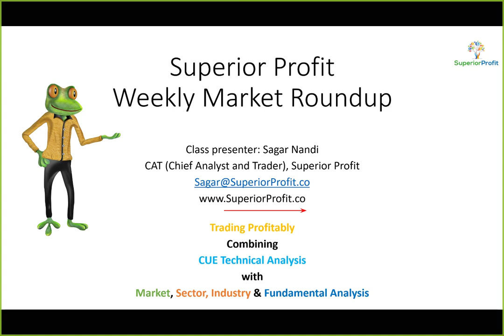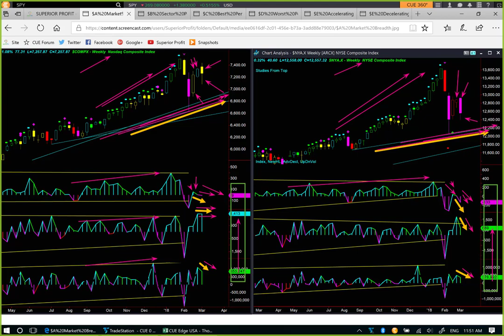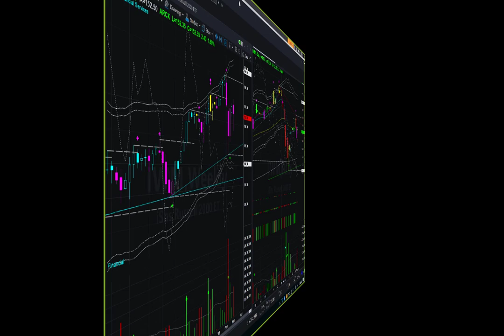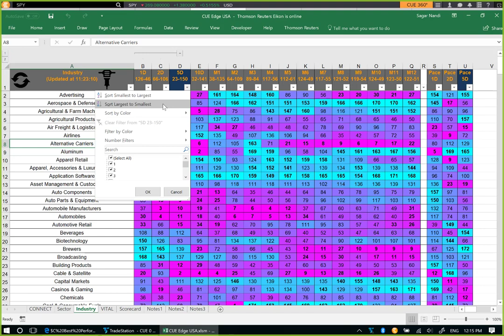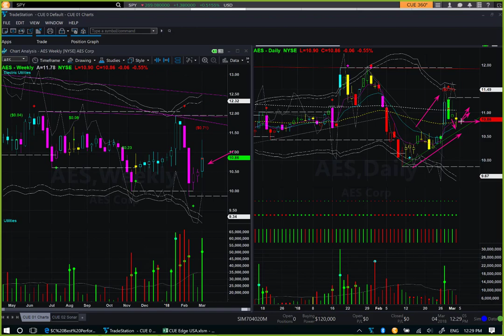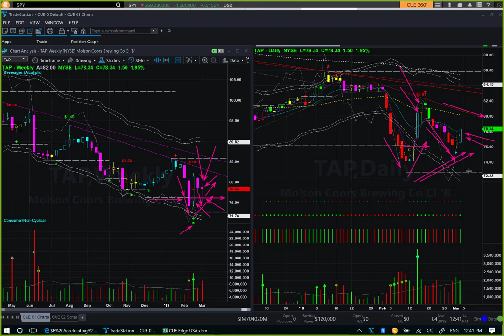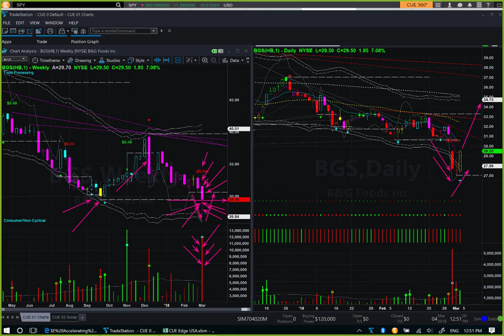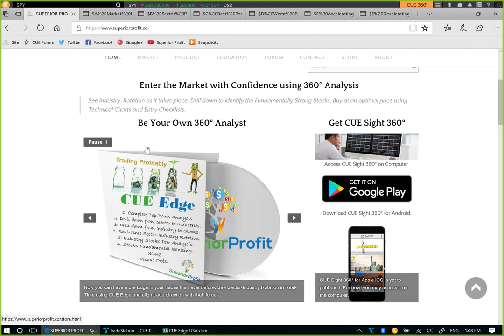Indecisive Market in the Middle of Range Bound Area: Weekly Market Roundup 3rd Mar 2018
Instruments Discussed: USO, GLD, SPY, QQQ, DIA, IWM, TDS, AES, HD, LL, LOW, FND, LNN, TWI, BCC, TAP, THS, BGS, CUB, AAXN, etc.